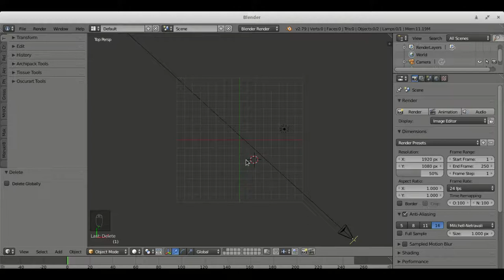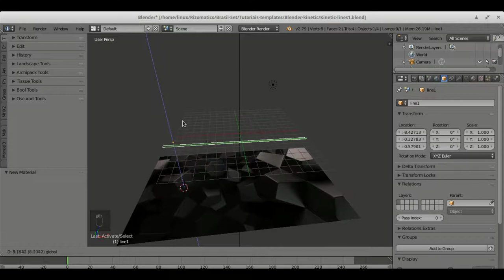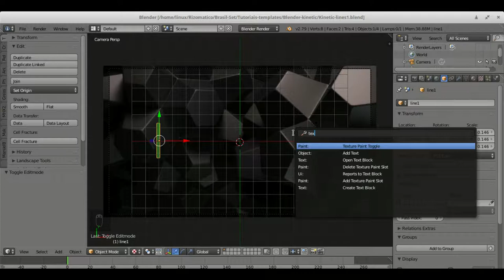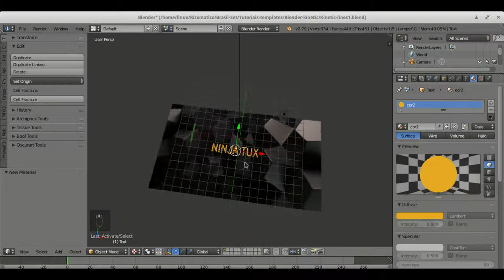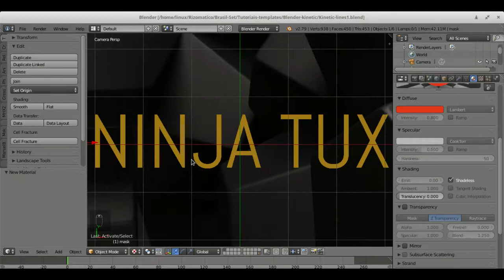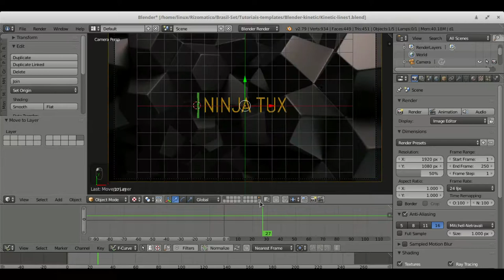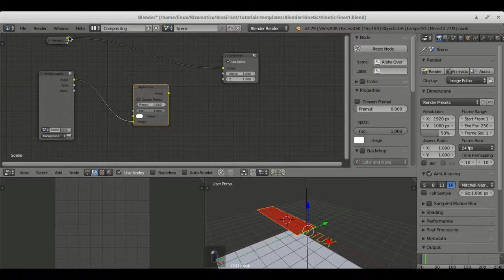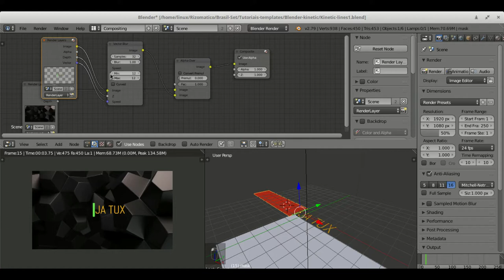Blender Tutorial + Template - Kinetic Typography - Títulos Animados - Animated Titles